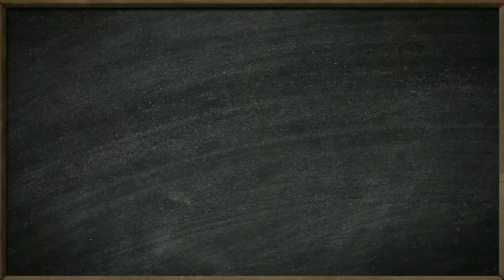Дмитриева Евгения Рыбинский район